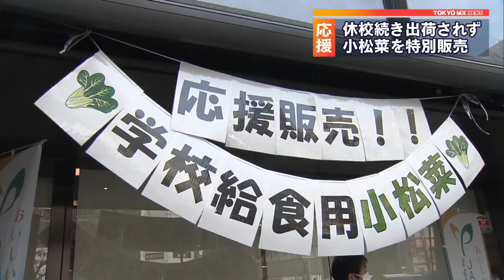学校給食用の野菜を特別販売 新宿駅近くで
新型コロナウイルスの感染拡大を防ぐために学校が臨時休校になった影響で出荷できなくなった給食用の野菜を無駄にしないよう、東京・渋谷区で特別販売が行われました。

　今回は多くの人たちに食べてもらおうと普段の半値の特別価格100円で販売され、用意された200袋は1時間で完売しました。地元のJAによりますと、給食の食材として使うはずだった野菜や卵のほか、卒業式で使う予定だった花も多くが出荷されずにいるのが実情だということです。